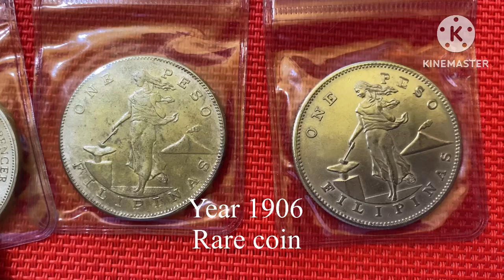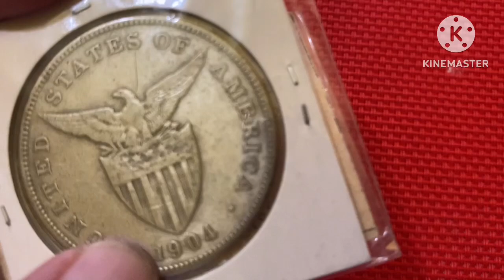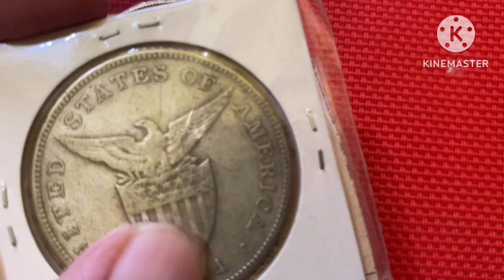Rare USPI Coin paano malalaman kung tunay. Dapat alam mo.